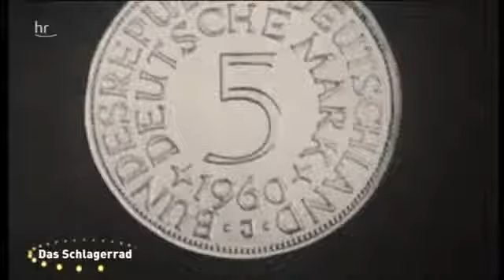Myhre Er steht im Tor YouTube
Die gute alte Wencke